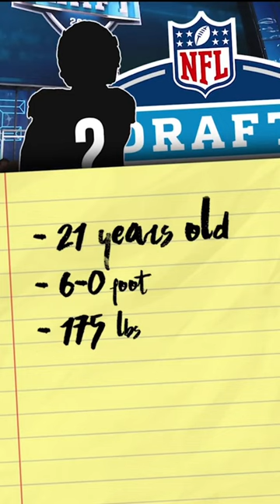NFL Draft Breakdown: Jordan Addison (USC, WR)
2023 NFL Draft, Jordan Addison

~ The best football insider content on the internet. Analysis from NFL head coaches, GMs, and execs. Founded by former NY Jets GM, MIA Dolphins EVP,  Mike Tannenbaum. ~

Follow us on all Social Media & Checkout our website!

~ Daily NFL News, Updates, GM Talks, & More! ~